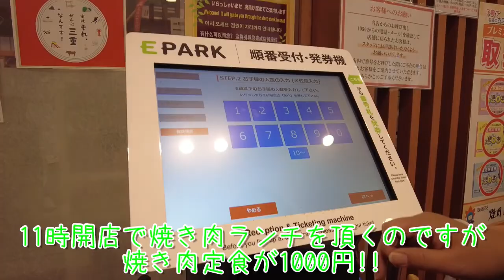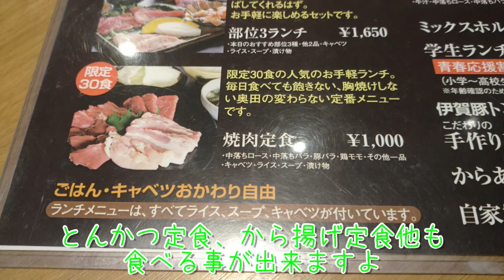焼肉】1000円で焼肉定食【名張】伊賀牛の奥田#ランチ#三重#焼肉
三重は名張にある伊賀牛の精肉店の限定30食の焼肉定食
を食べてきました
この焼肉定食は1000円でキャベツ、ごはんおかわりし放題です!!

通販も出来るみたいです

焼肉レストラン
〒518-0702
三重県名張市鴻之台２番町134　2F
営業時間
平日 昼の部 11:00～14:30（L.O 14:00）
平日 夜の部 17:00～22:00（L.O 21:30／入店ストップ 21:00）
土日祝 11:00～22:00（L.O 21:30／入店ストップ 21:00）

定休日
火曜日

客席数
120席（内訳テーブル席75／座敷席45）